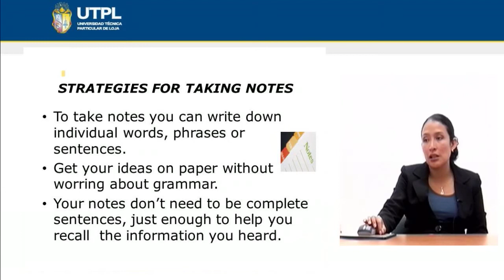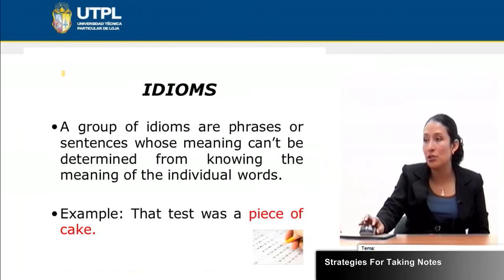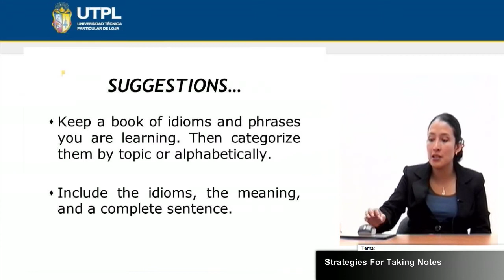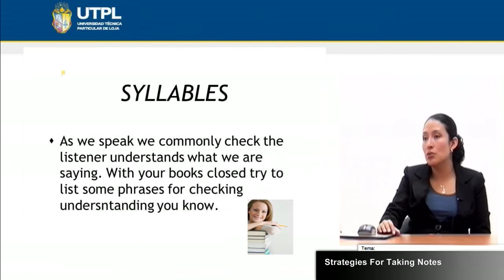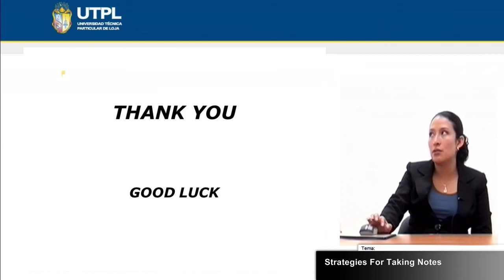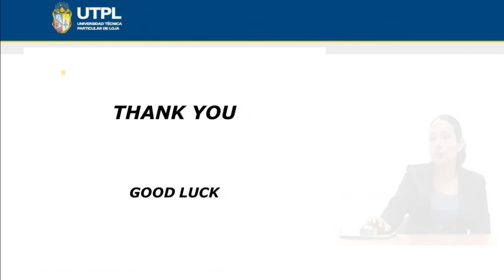UTPL STRATEGIES FOR TAKING NOTES [(INGLÉS)(LISTENING AND SPEAKING I)]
Inglés
Listening and Speaking I
Tema: Strategies for taking notes
Ponente: Mgs. Paola Cabrera